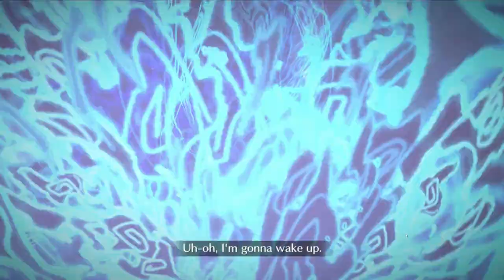[FGO] Easy Taisui vs Medea (Advance Quest 9)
DoT does really well on getting extra breaks. If no skeletons are killed before Medea's action, she won't summon a new one.